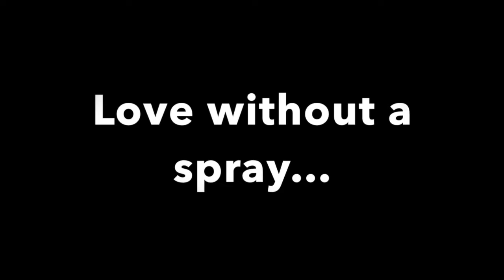Love without a spray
Hey guys! Today I showed you guys a video with some of my friends

☽✦ ▸ ▹ ►▻Instagram: @estherkaylin ☽✦ ▸ ▹ ►▻Credit Also, comment future videos you want me to do!